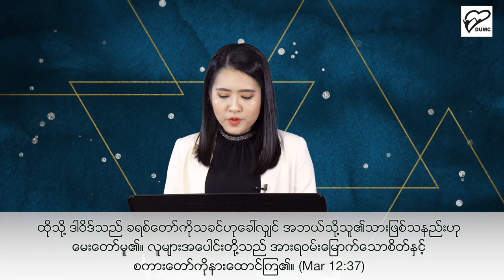ဂုဏ်ပြုခြင်းနှင့်မျက်နှာသာ | Pastor Sarah Aye